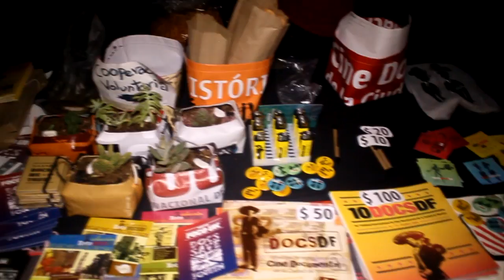Hanna: La travesía inédita del budismo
Un documental por Marta Gyorgy Kessler y Adam Penny editado por Simon Barker
Connected Pictures